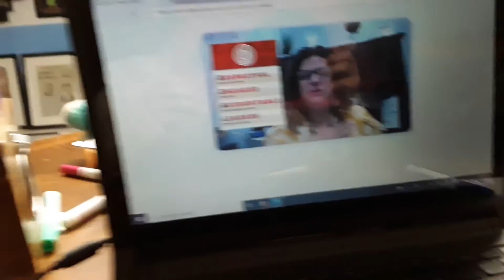when your on zoom and your mic is muted